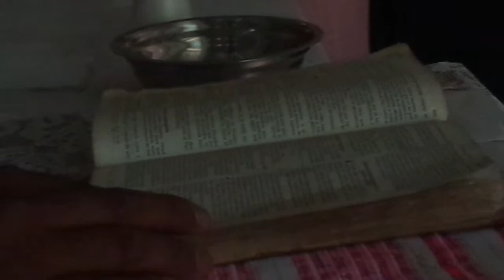Hno Rafael Ancheta predicando como tema "El pecado esta en todas partes"